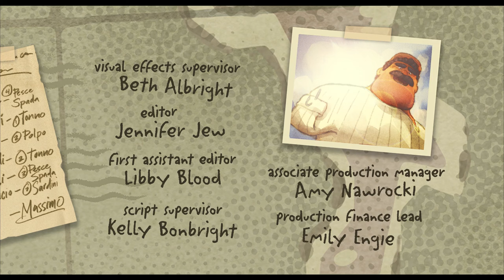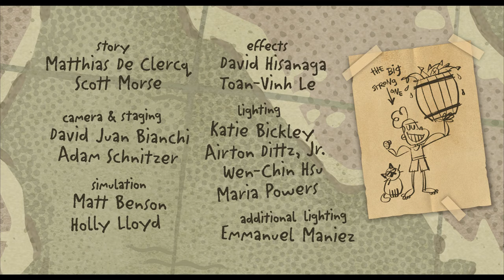Ciao Alberto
Synopsis: With his best friend Luca away at school, Alberto is in Portorosso working alongside Massimo, an imposing, tattooed, one-armed fisherman of few words. Alberto wants more than anything to impress his cool mentor, but it's easier said than done.

Release: 2021